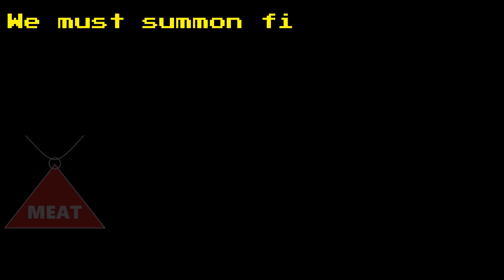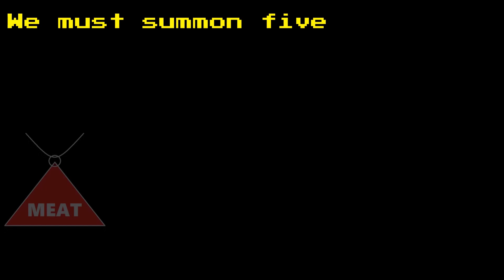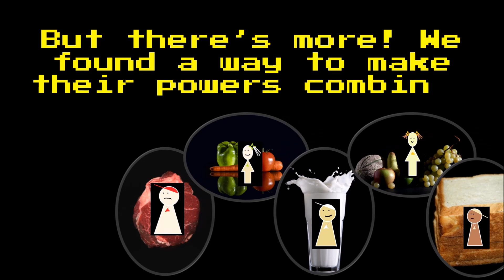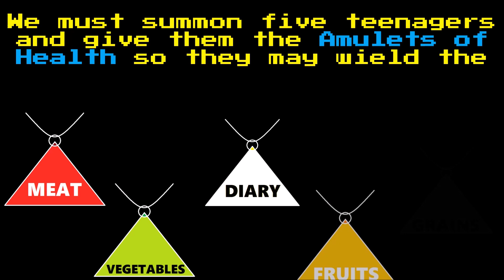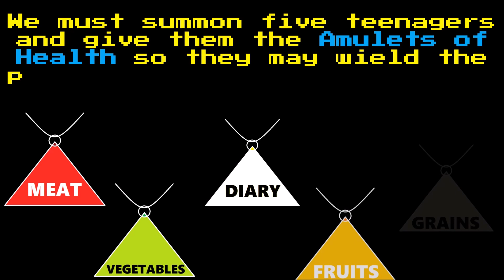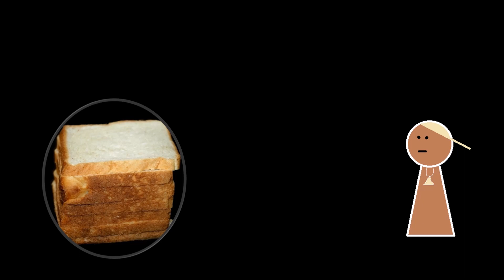The Food Group Hero Themes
I made a bunch of children's videos during the height of COVID. I decided to make themes for one of my favorite concepts - the rejected 90's series: The Food Group!